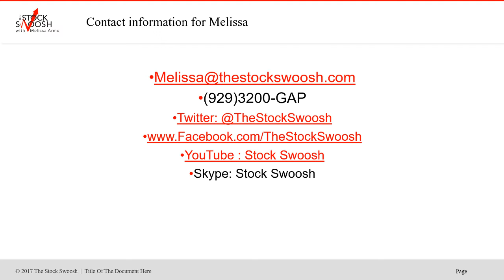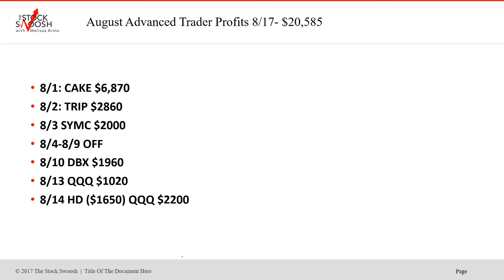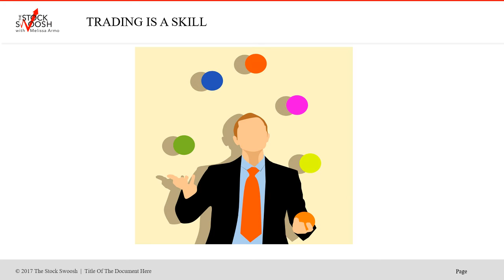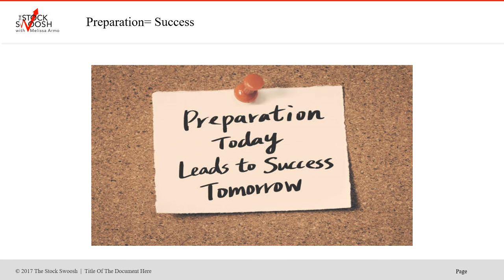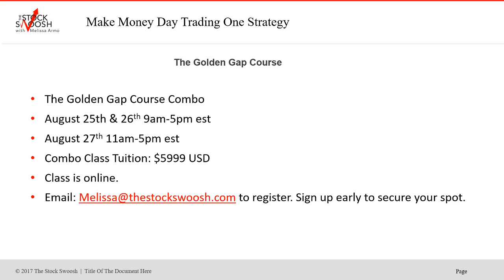August Trade Room Tracking 20K+